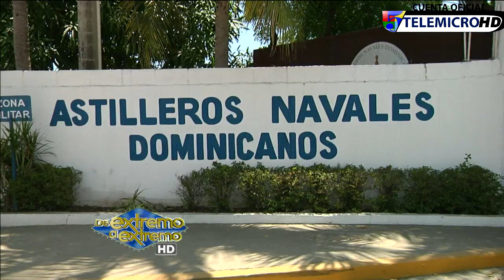Reportaje de la Armada de República Dominicana con Marlene Suarez De Extremo a Extremo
Grupo Telemicro